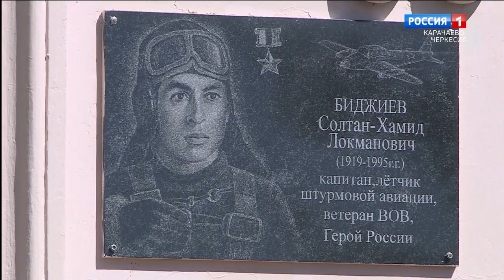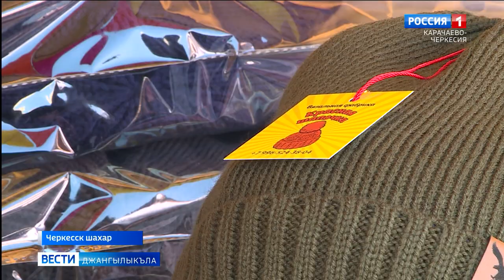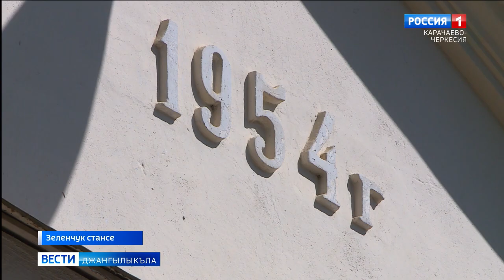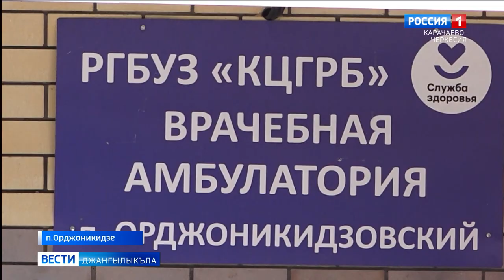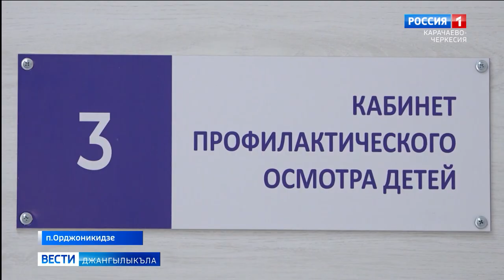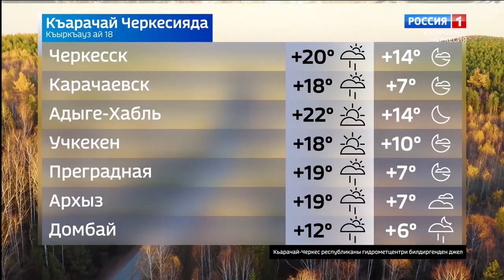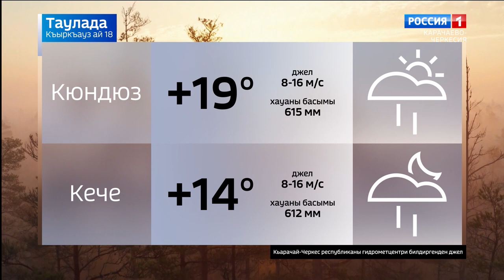Вести на карачаевском языке 18.09.2024